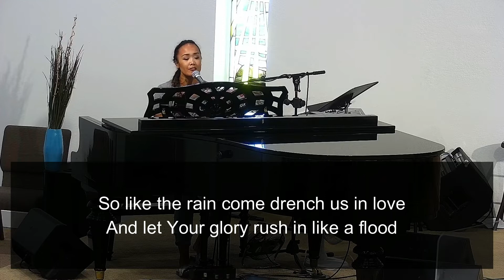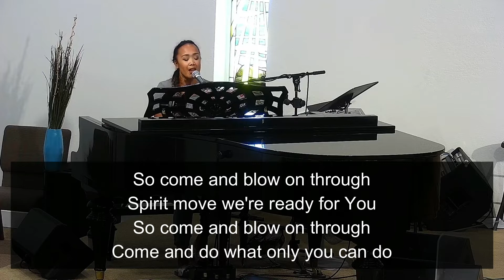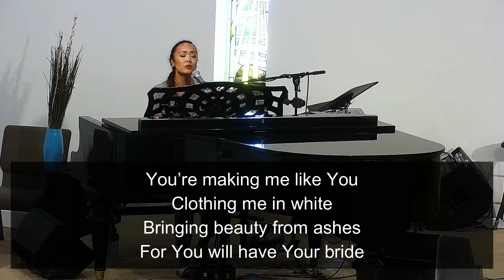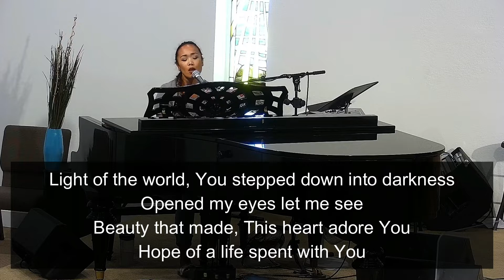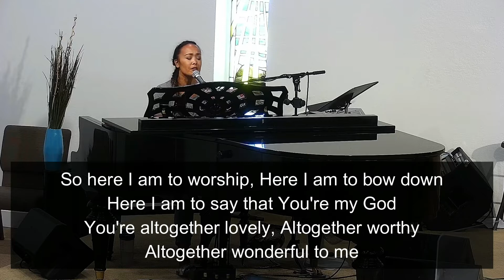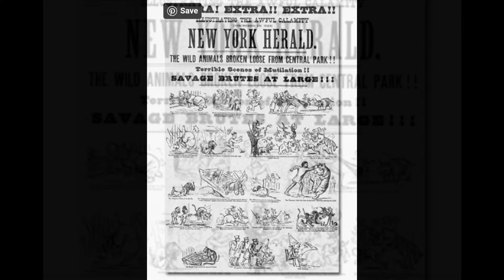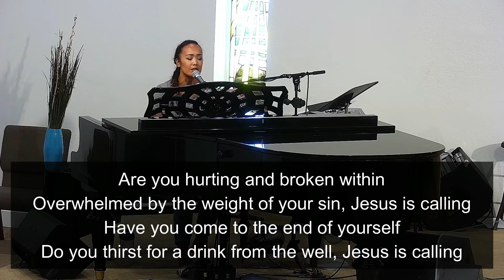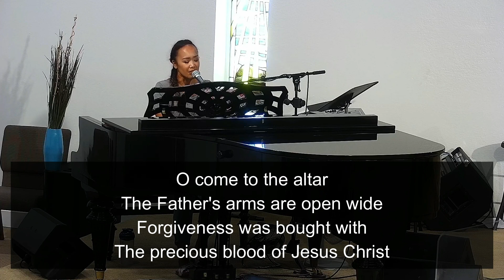Questions That Backfire For Your Benefit - Build Strong Part 4